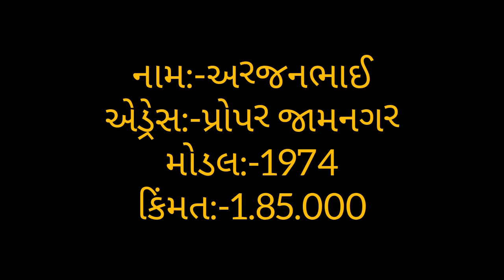અરજનભાઈ મો:-9723845644 આખો સેટ વેશવા નો શે